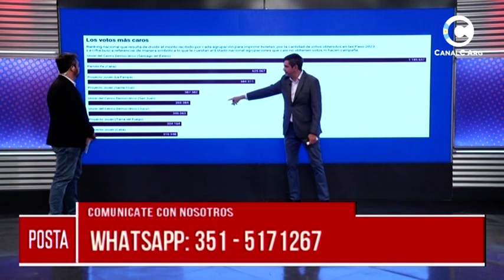Posta: Programa 19/10/2023